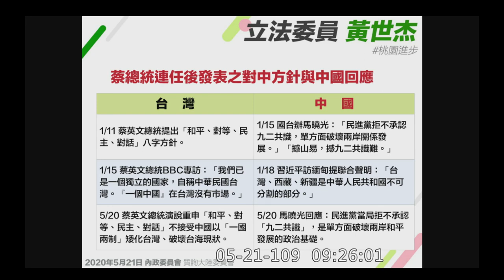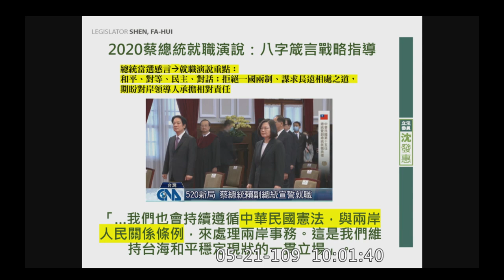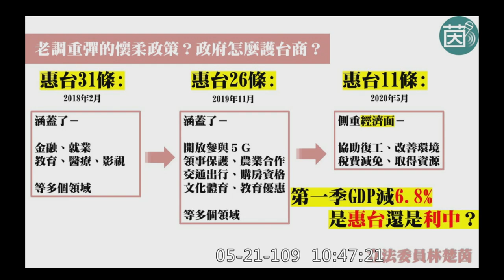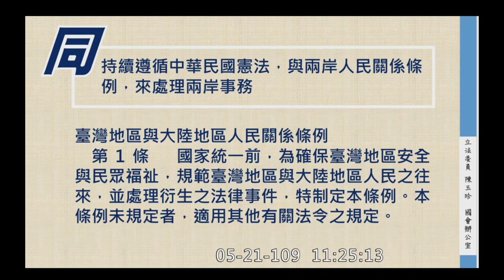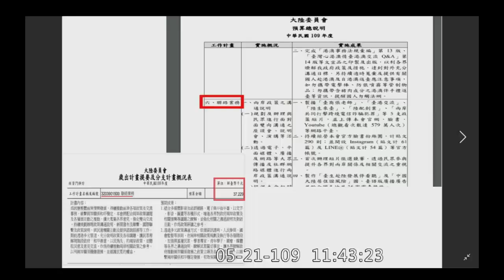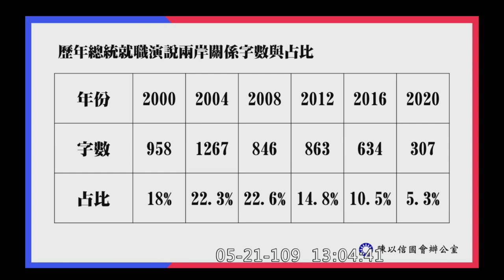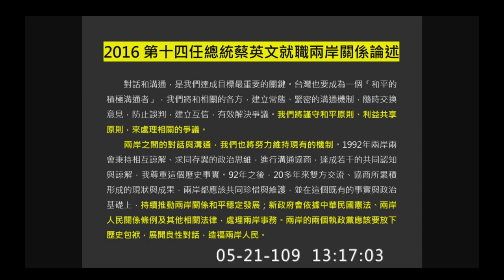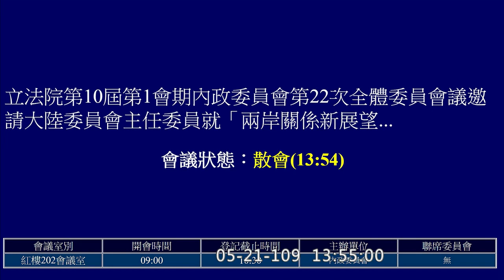2020 05 21 兩岸關係新展望 陸委會 陳明通 專題報告 高嘉瑜 陳柏惟 陳玉珍 管碧玲 葉毓蘭 張其祿 陳以信 江永昌 賴惠員 陳椒華 內政委員會 【立法院演哪齣？】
賴惠員 0:11:23
黃世杰 0:23:24
葉毓蘭 0:34:20
鄭天財 Sra Kacaw 0:46:38
沈發惠 0:58:53

張宏陸 1:10:57
王美惠 1:21:49
湯蕙禎 1:32:53
林楚茵 1:43:43
林思銘 1:50:13

張其祿 2:07:53
陳玉珍 2:19:35 小三通 一中憲法
林文瑞 2:30:16
洪孟楷 2:38:21
曾銘宗 2:44:55

鄭正鈐 2:51:18
陳以信 4:01:00
管碧玲 4:08:34 畢業證書
吳琪銘 4:20:57
江永昌 4:26:58

陳椒華 4:34:21
陳柏惟 4:39:06
高嘉瑜 4:44:14 謝謝老師